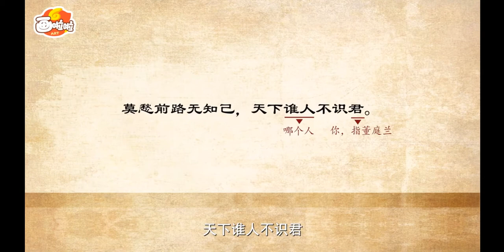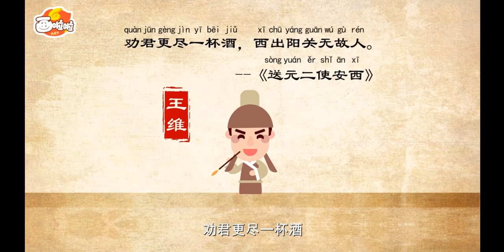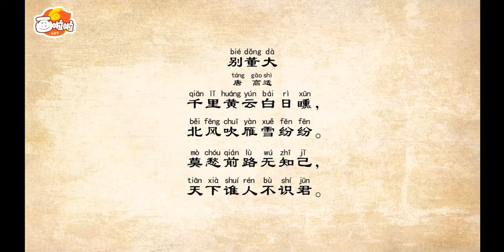【画啦啦小灯塔】唐诗大世界 80 别董大 高适